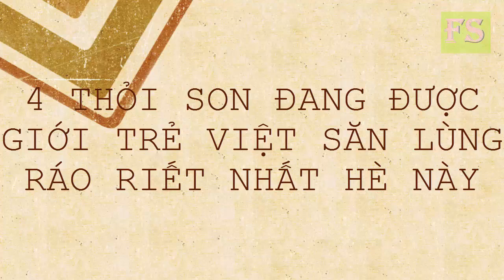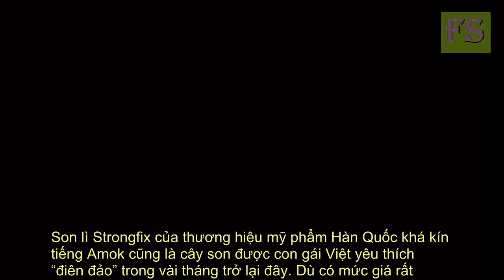Xu Hướng: 4 THỎI SON ĐANG ĐƯỢC GIỚI TRẺ VIỆT SĂN LÙNG RÁO RIẾT NHẤT HÈ NÀY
4 THỎI SON ĐANG ĐƯỢC GIỚI TRẺ VIỆT SĂN LÙNG RÁO RIẾT NHẤT HÈ NÀY